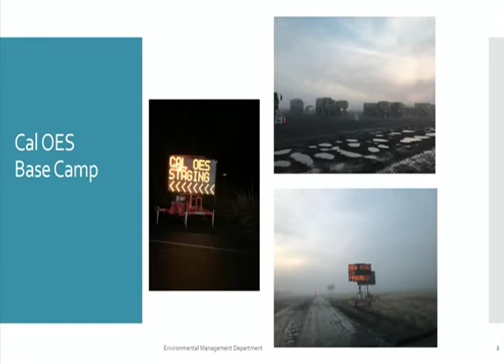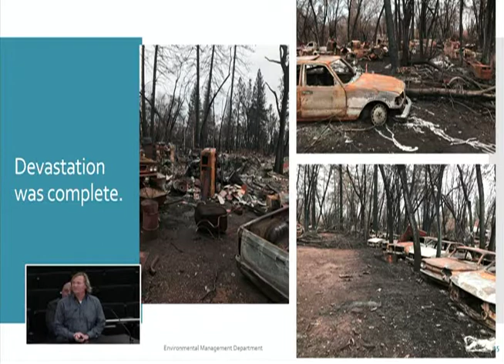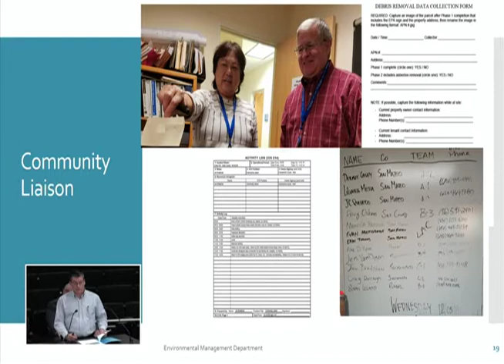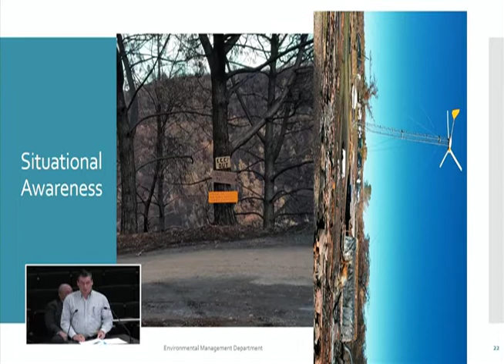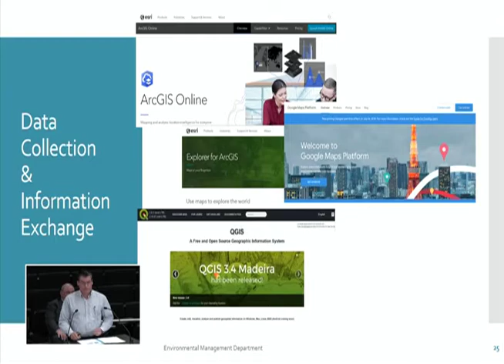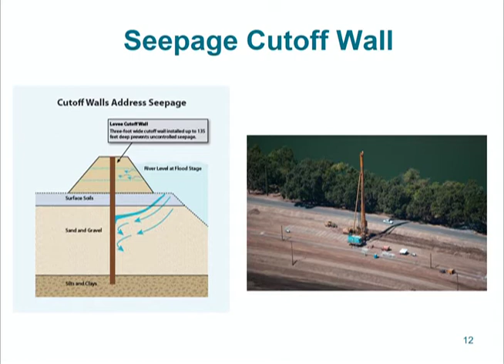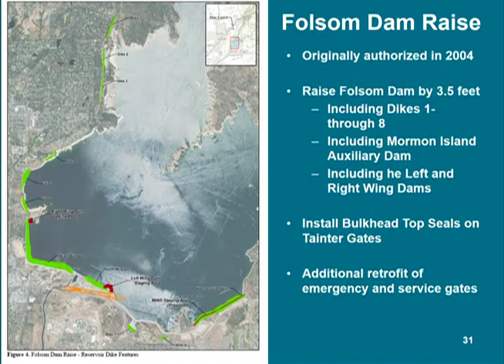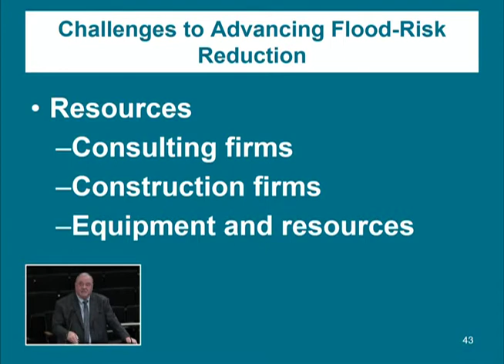Sacramento Environmental Commission - January 22, 2019